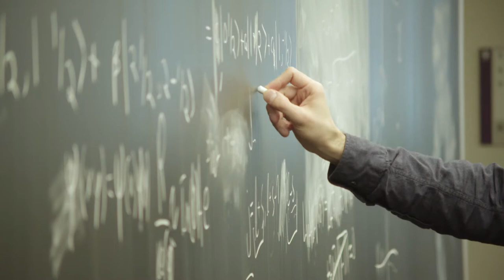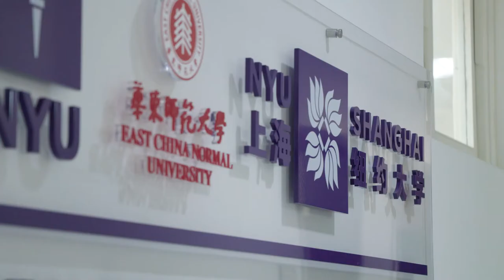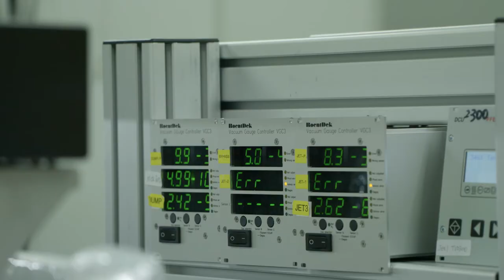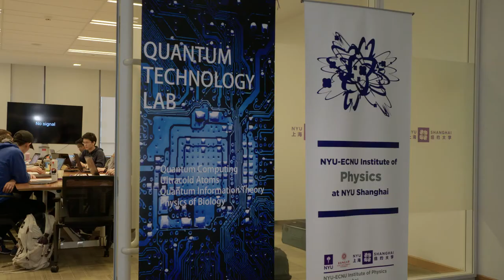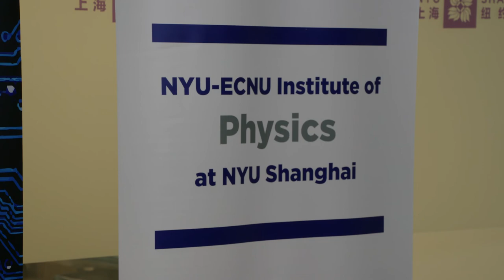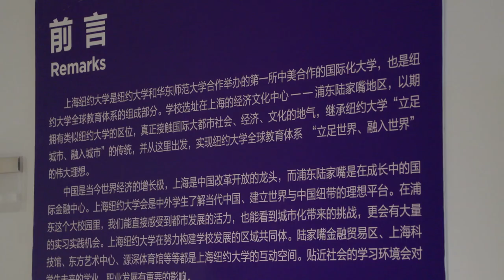NYU Shanghai - Building A World Class Research Institute of Physics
Joint Physics Research Institute at NYU Shanghai.

The Joint Research Institute of Physics (JPRI) at NYU Shanghai combines the skills and expertise of three outstanding universities in the US and China: New York University, NYU Shanghai and East China Normal University. By combining the theoretical and fundamental physics strengths of New York University and NYU Shanghai with the experimental expertise of East China Normal University the JPRI is aiming to become one of the world's leading research institutes.
In addition, as East China Normal University hosts the State Key Laboratory of Precision Spectroscopy the JPRI is able to investigate subjects as wide-ranging as atomic molecular and optical physics, hard and soft condensed matter physics, laser spectroscopy and precision measurement and quantum information.
The JPRI also organise seminars, intern programmes, seed funding and international conferences.